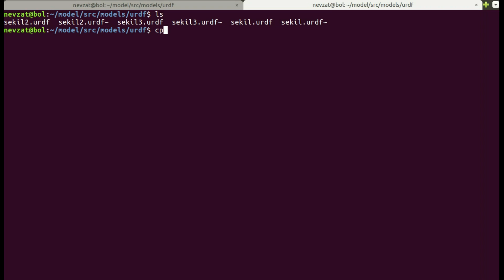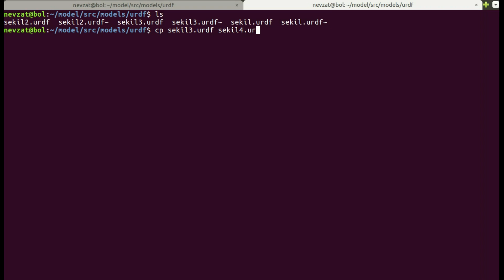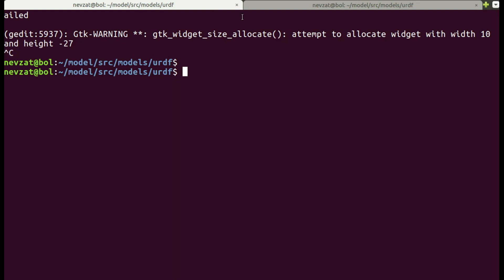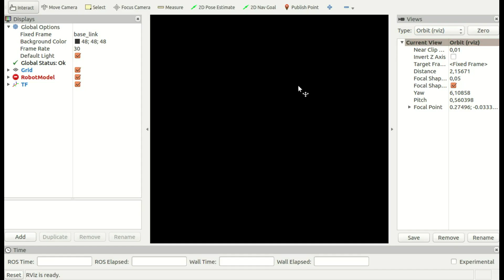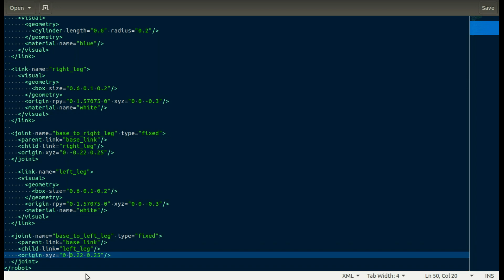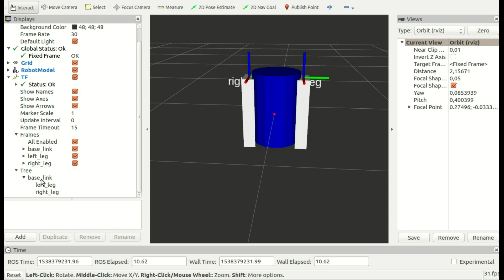ROS4 URDF ile şekilleri renklendirme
Genel Açıklama: 2018 Yılında üniversite döneminde hazırlamış olduğum ROS eğitimlerini artık youtube'da ücretsiz olarak yayınlamaktayım.
ROS ile ilgili aldığınız hata ve sorularınız için lütfen aşağıdaki discord kanalını kullanınız ve lütfen birbirinizle yardımlaşınız.
Bu eğitim serisi içerisinde anlatılan ROS çalışma dizinini aşağıdaki Github linkinden ulaşabilirsiniz.

Aşağıdaki Linklerden Yararlanabilirsiniz.

ROS Kitap Önerileri:
Mastering ROS For Robotics Programming